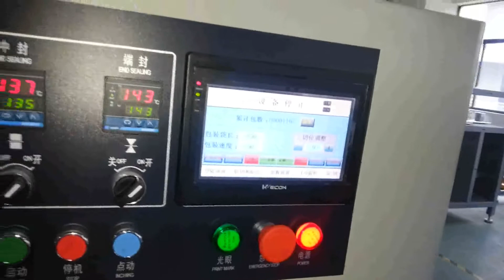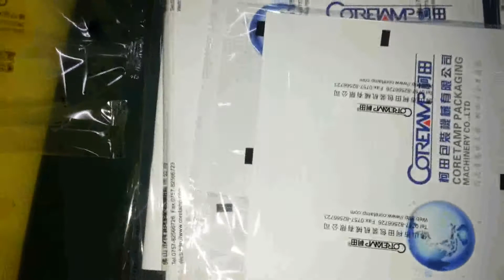包杂志书本视频 magazine packing machine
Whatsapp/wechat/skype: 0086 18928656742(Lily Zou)